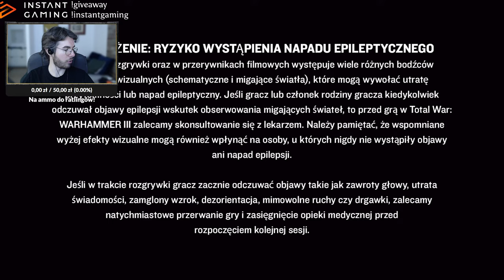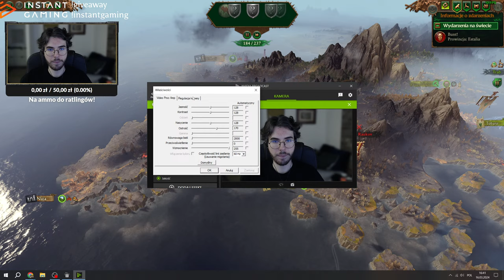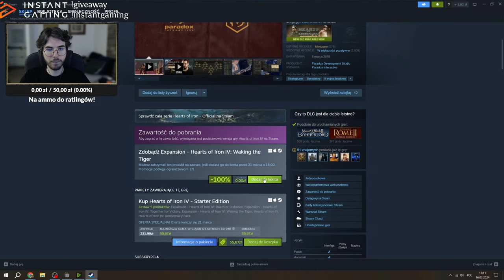Ostateczne Kryzysy, Legendarny, FULL TRYHARD - WARHAMMER 3 TW (Ikit Claw) Stream🔴#1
►💲Dotacje / Wsparcie💲:
BLIK / Przelew / SMS
Z góry dziękuję za każdego grosza ;)

Regulamin na chacie:
1. Nie spojleruj rozgrywki.
2. Nie spamuj.
3. Nie trolluj.
4. Nie reklamuj siebie ani innych.
5. Nie obrażaj innych i nie wszczynaj kłótni.
6. Nie stosuj określeń rasistowskich, oraz tego typu podobnych.
7. Nie rozpoczynaj ciężkich tematów - polityka, poglądy itp.
8. Nie proś się o moderatora.
9. Nie denerwuj Noyana.
10. Zachowuj się kulturalnie.
11. Ponad wszystko dobrze się baw! :D